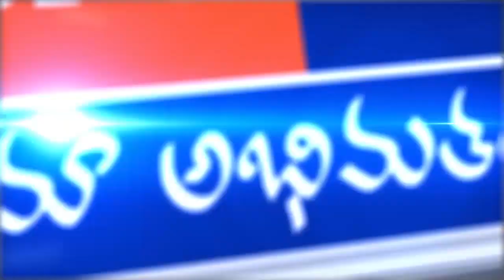సిద్దిపేట జిల్లా లో ప్లాస్టిక్ మహమ్మారి ని తరిమీ కొట్టేందుకు ప్రజలు సిద్ధం